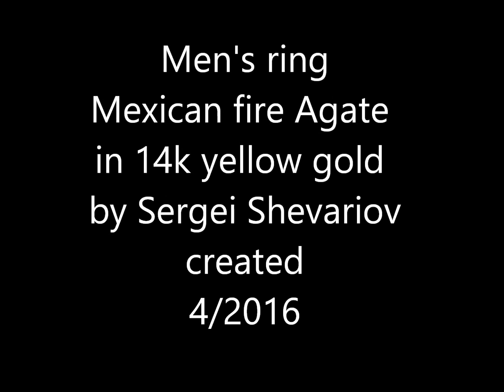Mexican fire agate Mens Ring 14k solid yellow gold size9,5 Handmade.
14k yellow gold handmade men's ring crowned with gem Mexican fire agate size 9.5. Created by Sergei Shevariov. Available at Etsy.com. search " wishgrantor"